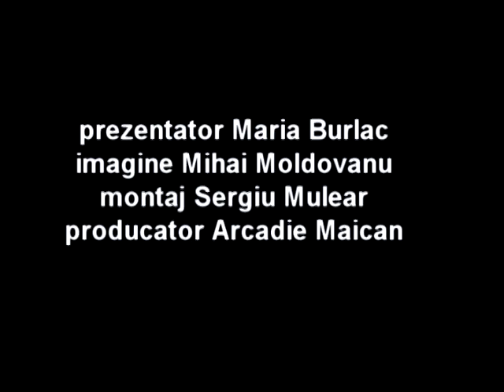2012 04 4 e sfatul medicului Tuberculoza 1